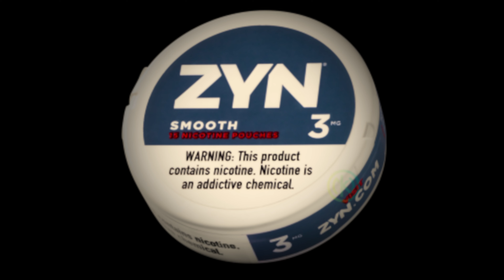The 3mg Experience